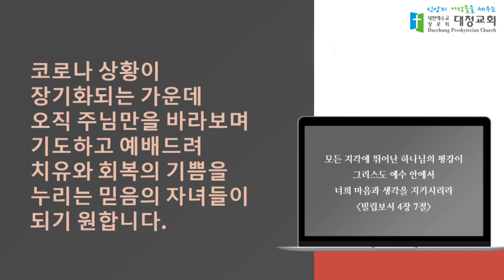대청교회 이석호 목사 2022년 9월 23일 전교인 기도회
회개와 애통함으로 회복